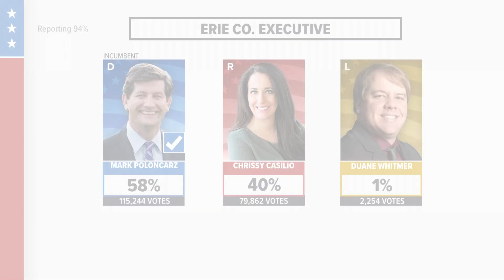Erie Co. Executive after thoughts for Poloncarz and Casilio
Erie County Executive Mark Poloncarz shares his thoughts after winning election against first-time runner, Chrissy Casilio.